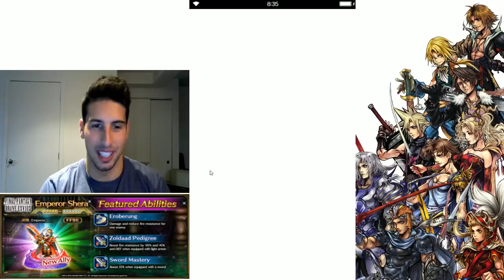FFBE - Final Fantasy Brave Exvius - All the Rainbows 2nd Anniversary Summons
Hey guy's, in today's video i am using the 10+1 premium ticket and my 5* ex ticket. Can we summon multiple rainbows ???